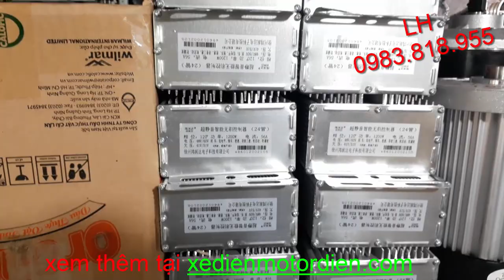Motor giảm tốc không chổi than brushless lắp cho cầu trục xe điện visai và nhông xích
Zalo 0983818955